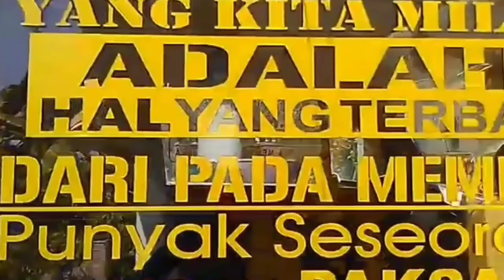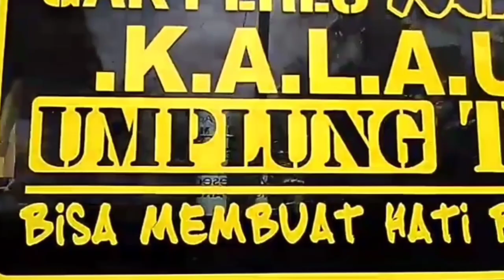truck omplong dari dampit malang keren menolak puna